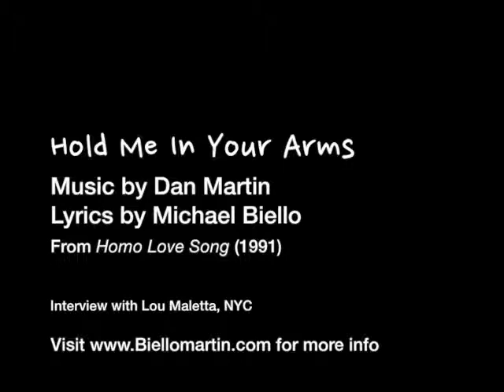Hold Me In Your Arms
Dan Martin sings Hold Me In Your Arms from "Homo Love Song" - a queer performance piece written and performed by Martin and life-partner Michael Biello.  Filmed by Lou Maletta for the Gay Cable Network NYC, 1991.  for more info!